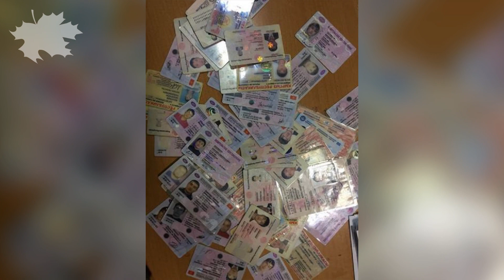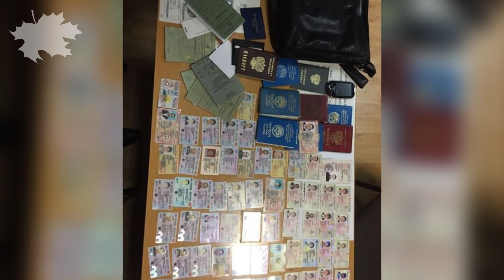Москвада кармалган тоногучтар Көлбаевдин балдарыбы?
Москвада өздөрүнүн мекендештеринен акча талап кылган кыргызстандык кылмыштуу топтун мүчөлөрүнүн жоруктарынын чоо-жайы анык болду.

ИИМдин басма сөз кызматынын маалыматына караганда, бул кылмыштуу топ Москва шаарында жакында эле кармалган. Топтун мүчөлөрү криминалдык авторитеттин жана Уюшкан кылмыштуу топтун лидеринин атынан өзүнүн кылмыштуу ишмердүүлүгүн активдештирип, Москва шаарында жана Москва облусунун аймагында ишкерчилик менен алектенген кыргызстандык жарандардан акча опузалап келишкен. Көбүнчө мындай учурлар Москва шаарында жайгашкан такси токтотуучу жайлардын биринде көп катталган.